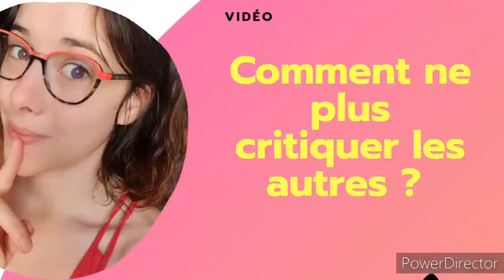Comment ne plus critiquer les autres ?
Peut-être que tu es comme ça aussi, surtout avec le confinement puis le deconfinement, on a comme une onde de negativite qui nous envahi et on en vient à critiquer les autres... C'est rageant... Énervant et surtout... Épuisant !

Je te fais part de mes astuces pour mieux vivre et arrêter de critiquer les autres. Se recentrer sur soi !

Retrouve moi sur Instagram : claire.Haemmerli.coach